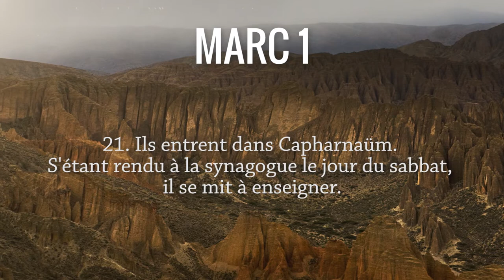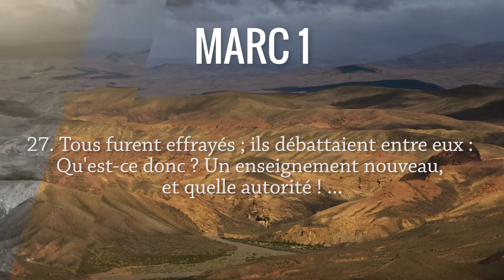L'homme possédé d'un esprit impur Marc 1, 21 28. Antoine Nouis et Florence Taubmann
Allez directement  aux chapitres :
0:14 Lecture de Marc 1, 21 28
1:18 Commentaires du texte biblique